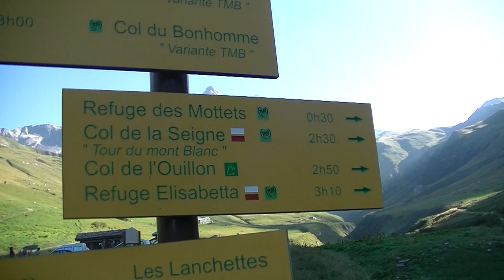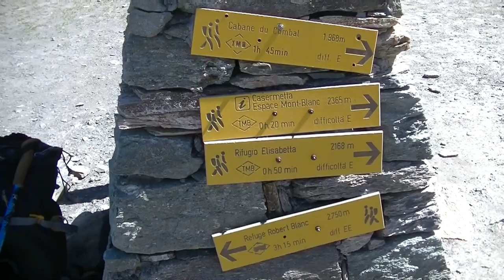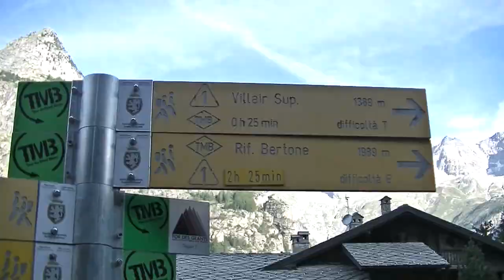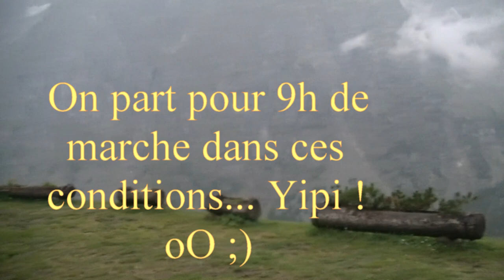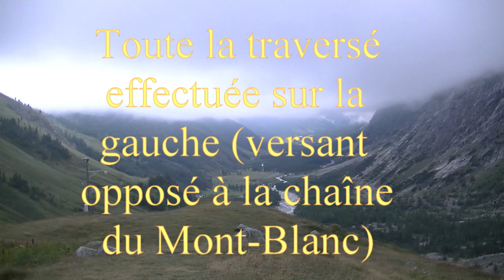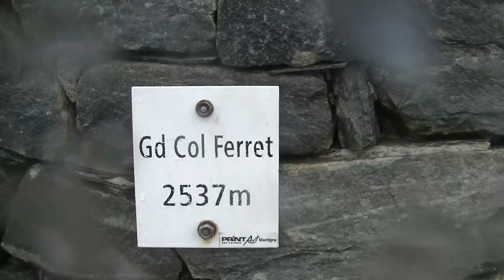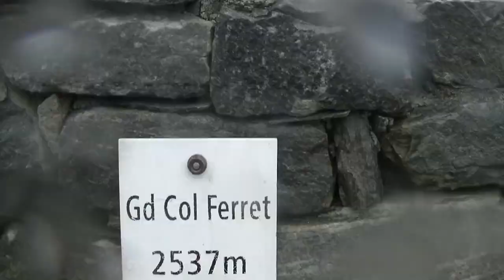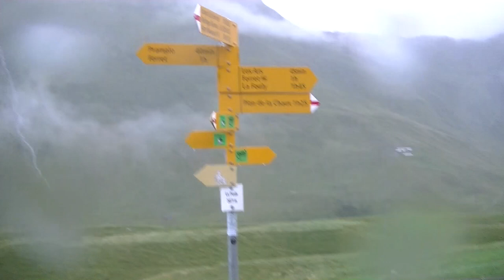Tour du Mont Blanc Août 2017_ 1er partie [chapieux ; courmayeur(Italie) ; champex-lac(Suisse)]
France - Italie - suisse
170 Kms / 11 jours